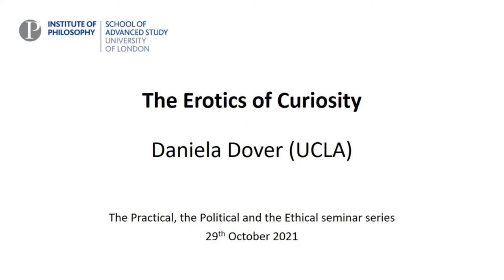PPE 29 10 21 | The Erotics of Curiosity | Daniela Dover (UCLA)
The Practical, the Political and the Ethical seminar series.

The Erotics of Curiosity | Daniela Dover (UCLA)